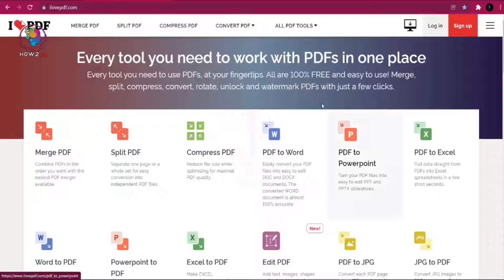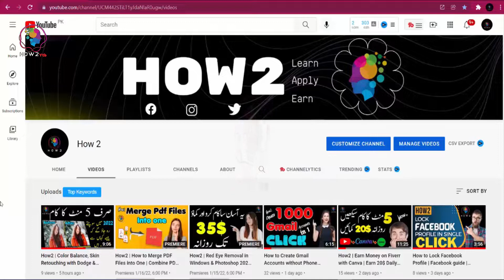PDF to Excel | How to Convert PDF to Excel |PDF to Excel Converter| How2 Ytb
How2 Ytb Channel is a platform which enable you to become a good professional in future. Our motto is to share the quality content and courses on various topics that benefits our family members in long term. You will learn the following topics on How2 Channel;
1. How to make YouTube channel - Tips and Pro Strategies
2. How to make Websites on various topics (Both on Word Press and Blogger)
3. How to Master in Photoshop - Beginner to Pro
4. How to Learn Legit Skills to Make Money Online on Fiverr and other Free lancing Platforms
5. "How to" topic general Videos to learn many techniques
6. How to make Android Apps on Android Studio
7. How to become a professional in Video editing on Camtasia and other software
8 Fiverr Skills
Just be a member of How2  Ytb and get the quality content to learn long term skills. If you have have queries , please ask in the given email.
Don't Miss to Watch these Videos ;